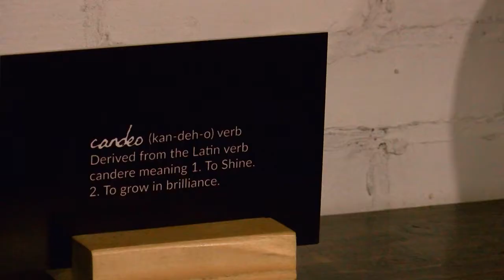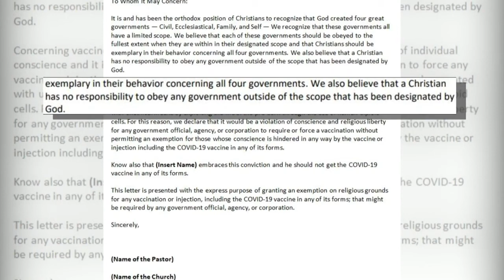Cedar Valley sees increase in religious exemptions for COVID-19 vaccine and mask requirements